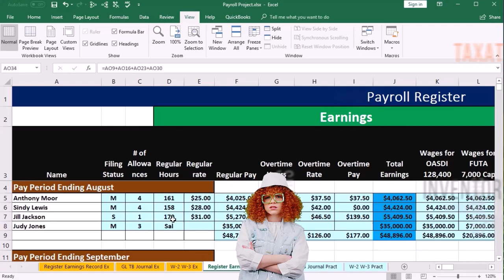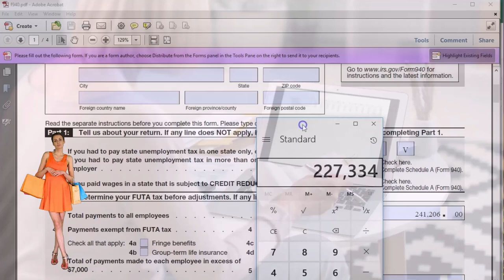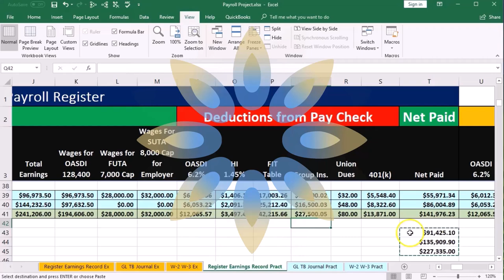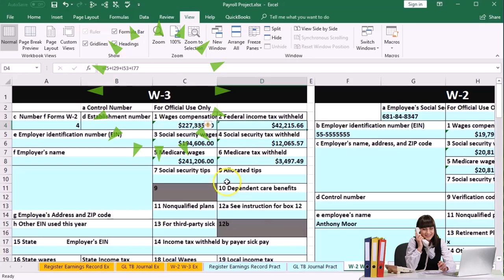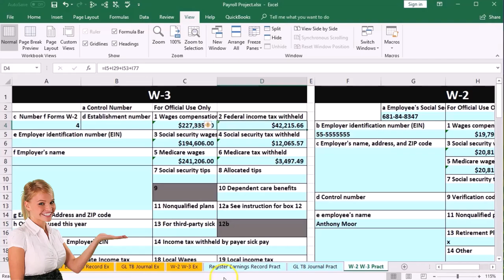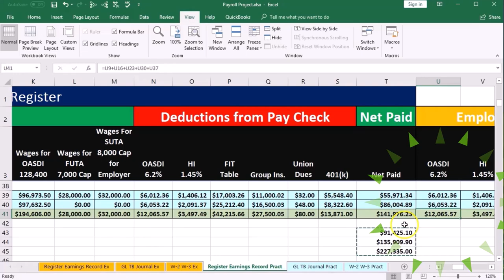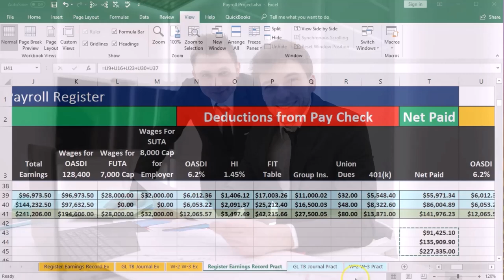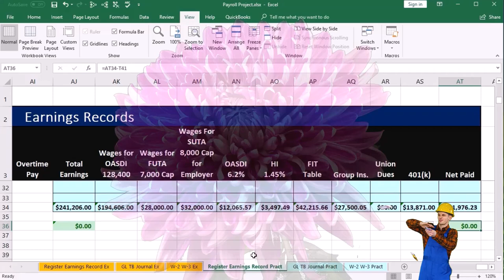Problema de compensación Conciliar los formularios de impuestos sobre la nómina 941, 940 y W-3 190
Problema de compensación Conciliar los formularios de impuestos sobre la nómina 941, 940 y W-3
Contabilidad financiera